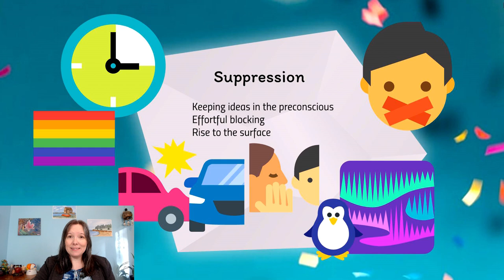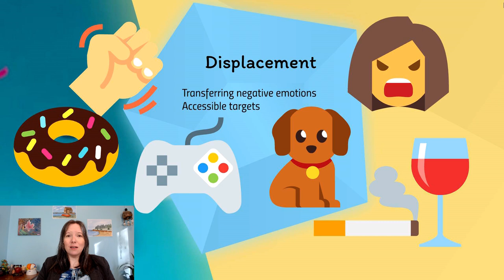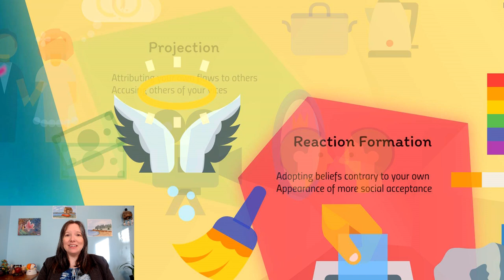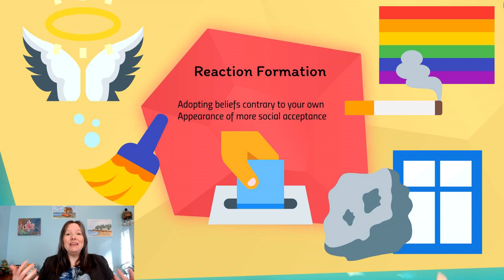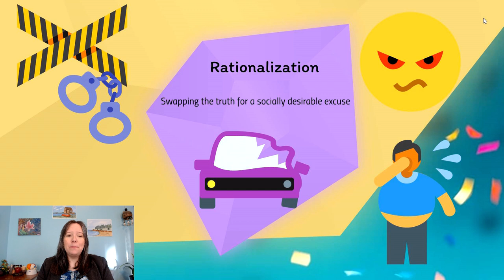Displacement & Projection: Intro Psychology, Personality #3